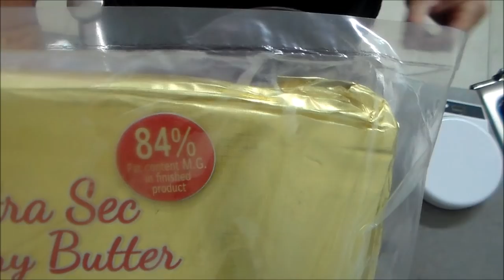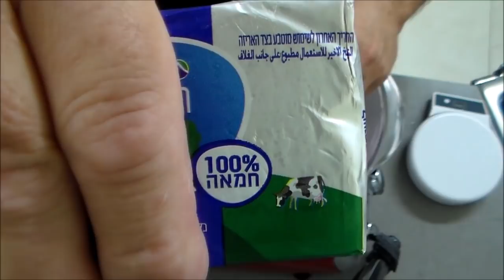קיש פטריות עם מבחר גבינות,הכנת הבצק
חלק שני..קיש פטריות עם מבחר גבינות,הכנת המילוי

קיש, מבצק פריך(למעשה בצק "חול" כי לא השתמשתי במים כלל).
גבינות:
קוטג',צפתית,מוצרלה "די באפאלה", פרוסות מוצרלה,כדורי מוצרלה,וכמובן..."פרמז'נו רג'יאנו".
שמנת מתוקה 38%.
ביצים
הבצק:
קמח רב תכליתי
חמאה "יבשה" 84% שומן(צרפתית).
פטריות:
שמפיניון גדולות,פטריות יער
שטופות,מנוקות,מיובשות בסיר נירוסטה.
מאודות בחמאה,בתוספת תבלינים ויין לבן.
בנוסף:
הכנת רוטב "ציזיקי".
קישוט המאפה עם עלי בזיליקום ופסטו.

לשאלות ותשובות בנושא אוכל, רעיונות לארוחות שישי, שבת וחג, השחזות סכינים, ופרטים נוספים. תגיבו ואענה.